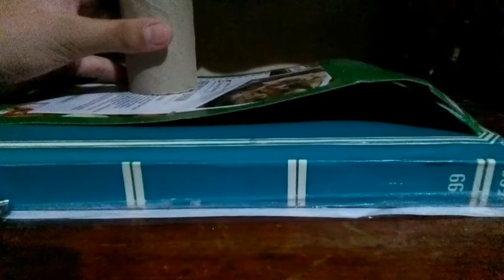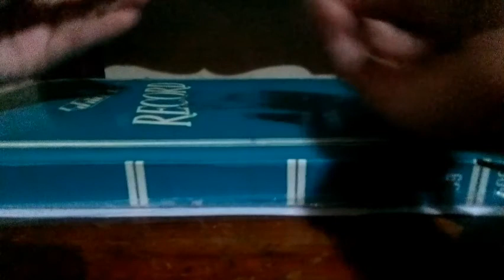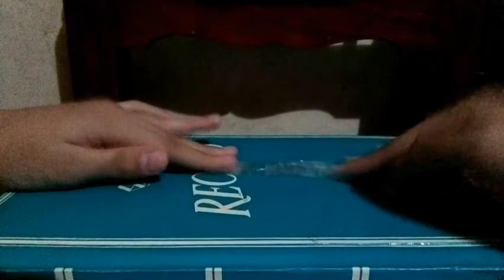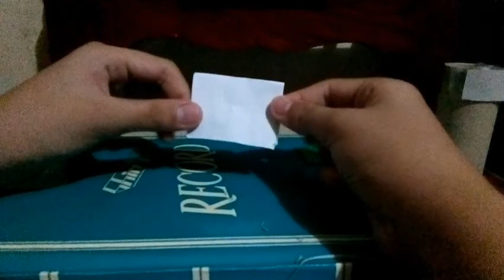DIY Double sided tape at home//How to make a double sided tape at home easy